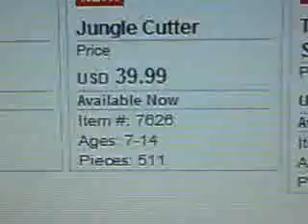Lego indiana jones new lego buildings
Here I show u all new lego indiana jones lego buildings